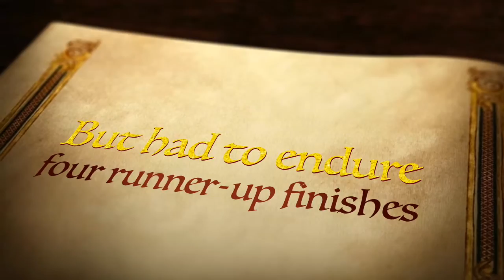Port Of Los Angeles High Girls Soccer 2017 Special iMovie Trailer (Fairy Tale)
Here is another special iMovie Trailer in the form of a 'fairy tale' as a tribute to the 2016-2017 Port Of Los Angeles High girls soccer team who ended six seasons (four CIF finals, two semifinals) of heartbreak, to finally winning the program's first CIF-Los Angeles City Section (Division 2) championship on their fifth finals appearance with a thrilling sudden death overtime victory on March 3, 2017 at Los Angeles Valley College.